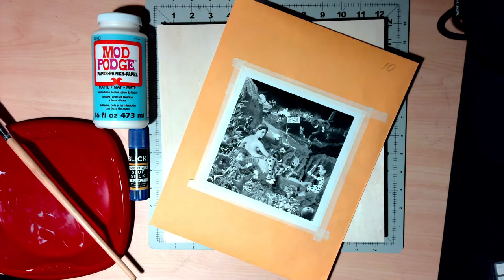Track 10 / Coney Island of the Mind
Inspired visually by Hieronymus Bosch's "The Garden of Earthly Delights" and using elements from the "Grande Odalisque" by Jean-Auguste-Dominique Ingres.

10

I have not lain with beauty all my life
            telling over to myself
                                                  its most rife charms
                                                    and lied with it as well
                                       how beauty never dies
                     but lies apart
                                      among the aborigines
                                                                           of art
                       and far above the battlefields
                                                                          of love

           It is above all that
                                              oh yes
     It sits upon the chicest of
                                                      Church seats
up there where art directors meet
to choose the things for immortality
                                                                   And they have lain with beauty
                                       all their lives
                                                       And they have fed on honeydew
         and drank the wines of Paradise
                                                                    so that they know exactly how
                 a thing of beauty is a joy
                      forever and forever
                                                          and how it never never
                            quite can fade
                                                       into a money-losing nothingness
Oh no I have not lain
                                       on Beauty Rests like these
       afraid to rise at night
                                      for fear that I might somehow miss
some movement beauty might have made
         Yet I have slept with beauty
                                                          in my own weird way
and I have made a hungry scene or two
                                                                      with beauty in my bed
   and so spilled out another poem or two
                                                                            upon the Bosch-like world

Original Words : Lawrence Ferlinghetti
Orignal Music :   theaxmax
Original Artwork : theaxmax